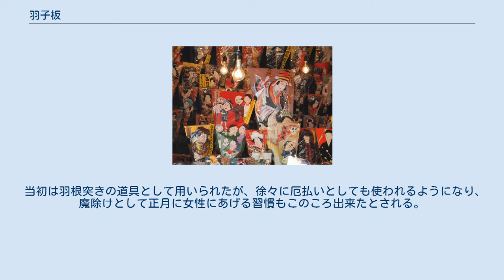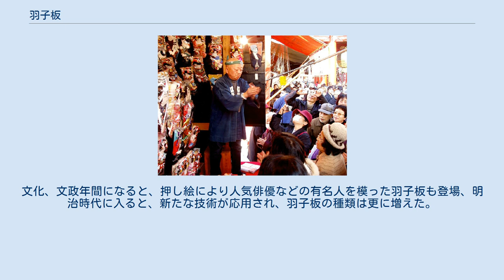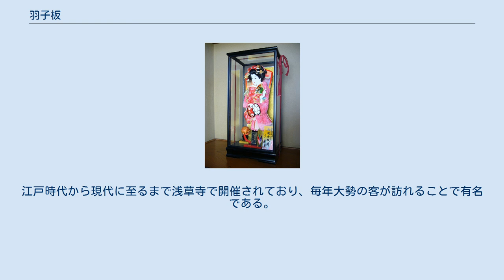羽子板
羽子板飾り(女の子が生まれた家に贈り正月に飾る) 羽子板（はごいた）は、長方形で柄のある板。
 羽根突きに用いる競技用の羽子板と、飾り羽子板に分別できる。
 羽子板売り場。
明治・大正期 室町時代の文献『下学集』に「正月に羽子板を用いた」という旨の記述があり、これが文献における羽子板の初見だと言われる。
胡鬼板（こぎいた）とも呼ばれ、羽子板で突く羽根を胡鬼子（こきのこ）と言い、蚊を食べる蜻蛉に似せて作られていた。
 なお、『下学集』よりも12年古い『看聞日記』には「正月五日に宮中で、こきの子勝負をした」との記載がある。
「こきの子」とは羽子板のことだと言う。
 当初は羽根突きの道具として用いられたが、徐々に厄払いとしても使われるようになり、魔除けとして正月に女性にあげる習慣もこのころ出来たとされる。
江戸時代に入ると、歌舞伎役者などをかたどった押絵羽子板が流行し、元禄期以降になると、遊びの道具として定着した。
井原西鶴の『世間胸算用』に、正月に羽子板が江戸の市場で他の正月用の玩具と共に売られていたという言及がある。
その後種類が増加し、金箔、銀箔を施した高級品も現れ、幕府が華美な羽子板の販売を禁止したり、製造について制約を課すなどの干渉をすることもあった。
文化、文政年間になると、押し絵により人気俳優などの有名人を模った羽子板も登場、明治時代に入ると、新たな技術が応用され、羽子板の種類は更に増えた。
 現代においても、羽子板は運動・遊戯としての羽根突きに使われる実用品と、厄除けや美術品の両方が作られている。
アメリカで試験販売が好評だったことから、欧米への輸出を目指す製作会社もある。
「江戸押絵羽子板」は東京都により伝統工芸品に指定されている。
 浅草寺 羽子板市 毎年12月17日から同19日までおこなわれる行事。
江戸時代から現代に至るまで浅草寺で開催されており、毎年大勢の客が訪れることで有名である。
押絵羽子板の産地としては埼玉県春日部市とさいたま市岩槻区（旧岩槻市）が有名。
 また、2012年から久月が参加し、その年に話題となった人物を素材にした変わり羽子板を作成、出展している。